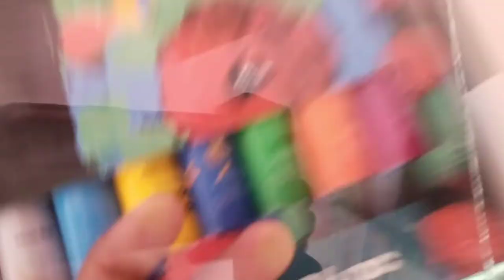Glass Painting | painting on glass 😮